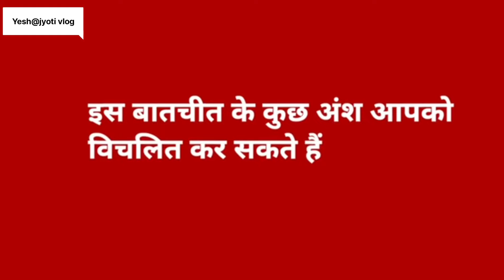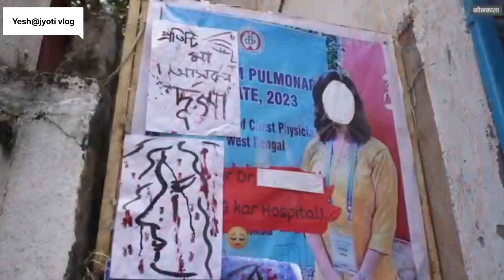Kolkata Doctor rap murder Case | पिता बोले- उसने अपने लिए कभी कुछ नहीं मांगा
kolkata news
kolkata doctors protest
kolkata doctor death news
kolkata doctor rape
kolkata
kolkata trainee doctor murder
kolkata doctor murder case
kolkata lady doctor murder
kolkata rape murder case
kolkata doctor rape and murder
kolkata doctor rape murder case
kolkata case
kolkata doctor
kolkata student doctor protest
crime story
tagalog crime story
crime story Tagalog
true crime story
crime
true crime
crime stories
real crime story
crime story tamil
Tamil crime story
tagalog crime stories
crime stories tagalog
crime story in tamil
true crime story
tamil true crime story
story
crime tamil
asian crime story
tagalog crime story tagalog crime documentary
real crime stories
crime stories tamil
tamil crime stories
sunita active crime

kolkata trainee doctor rape case
kolkata doctor
doctor raped in kolkata
kolkata news
kolkata trainee doctor case
kolkata doctor news
kolkata news
kolkata rape news live
kolkata medical news
kolkata medical college news
kolkata doctor rape case
kolkata rape news
kolkata doctor rape news
kolkata doctor murder
kolkata medical college news in hindi
kolkata doctor death
latest news
kolkata doctors protest

kolkata trainee doctor rape case kolkata doctor murder
crime story
hindi crime
crime kahani hind
kahani crime ki
navin kumar crime stor
kahani crime ki hindi
crime tak
crime in india
crime kahani
crime
kahani crime
crime stories
true crime
hindi kahaniya
hindi kahani
hindi kahaniyan
hindi stories
hindi story
moral kahaniya
kahaniya
fairy tales in hindi
kahaniyan
hindi cartoon
story hindi
hindi comedy
saas bahu ki kahaniya
kahani hindi
best hindi stories
hindi moral kahaniyanl